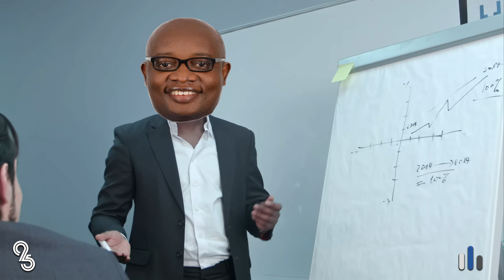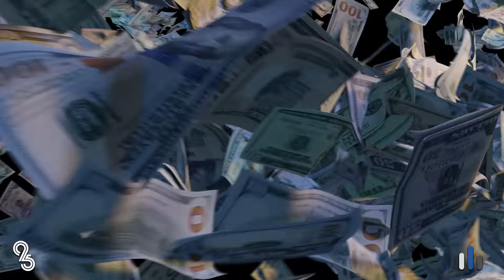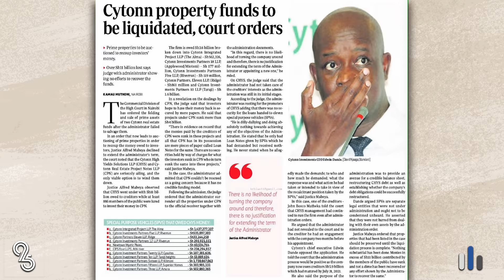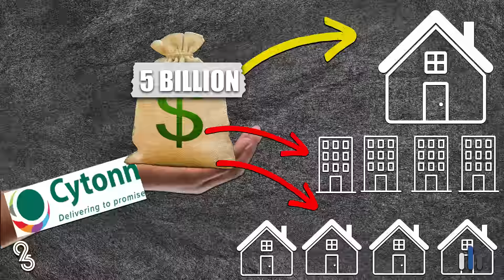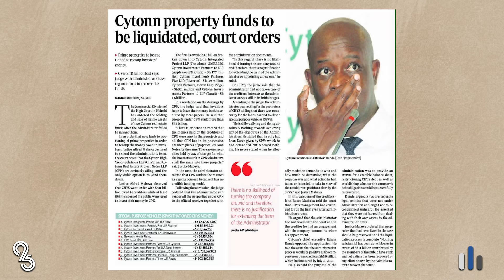Losing Kshs 1 Million to Cytonn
Take risks you understand, don't trust experts, and most importantly invest with folks who have something to lose. Whoever has the least information in a transaction bears the most risk.